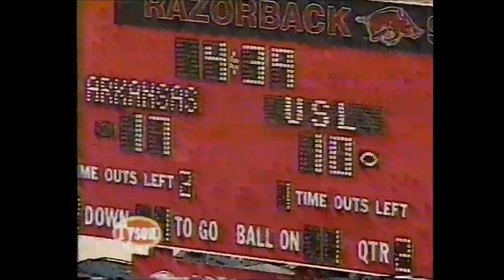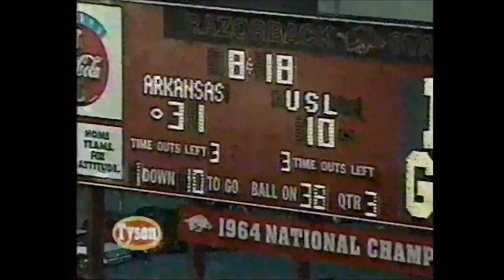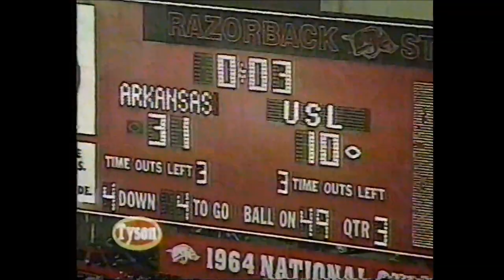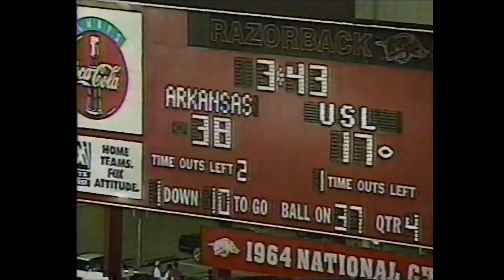Arkansas vs. Louisiana-Lafayette 1998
Highlights of the Razorbacks season-opening 38-17 rout of the Cajuns in 1998.